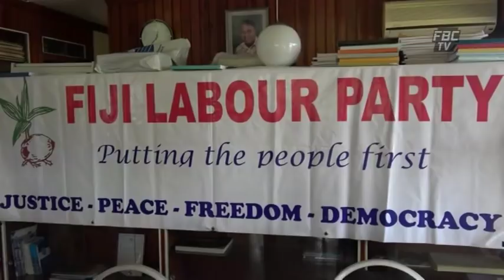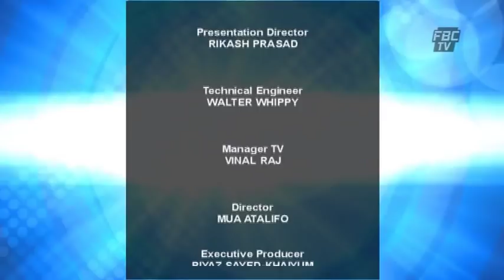4 the Record - Ep 208 - FAP & Naziah Ali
4 the Record - Ep 208 - FAP & Naziah Ali